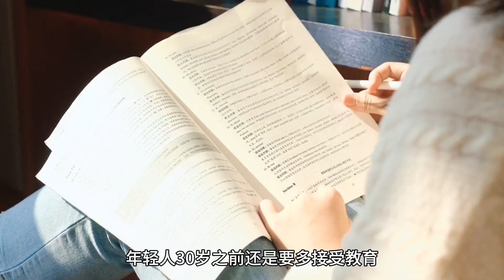改变14个后天习惯，降低45%的老年痴呆风险，权威研究解读